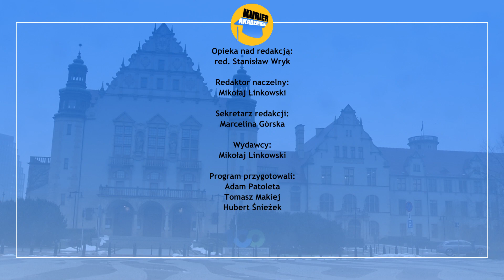Targi Hobby 2023 | Kurier Akademicki +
Klocki LEGO 🎲, miniaturowe kolejki 🚂, samochody zdalnie sterowane 🏎️.
Co łączy te wszystkie elementy? 🤔

Odpowiedź brzmi: POZNAŃSKIE TARGI HOBBY.🥳

Oprócz wyżej wymienionych rzeczy, oferowały one także o wiele więcej atrakcji, które już teraz możecie zobaczyć w najnowszym wydaniu Kuriera Akademickiego +. 🎬

Obejrzyjcie materiał i dajcie się zainspirować ludziom pełnym niesamowitych pasji! 🤩